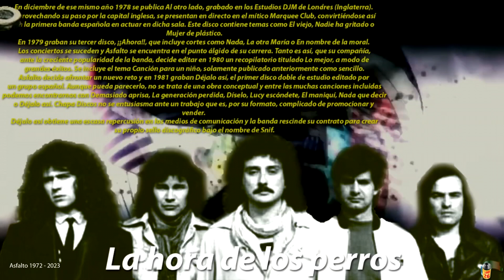ASFALTO La hora de los perros Concierto 1979 teatro Monumental 1050 656 3270 1560 PLANEt26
...FUENTE Y AGRADECIMIENTOS:
​@Gato de trapo   @Madrid Madriz   @Memorias de un escéptico participativo   @tveintiseis   @Canal Patxi @Visitas guiadas para macarras comprometidos